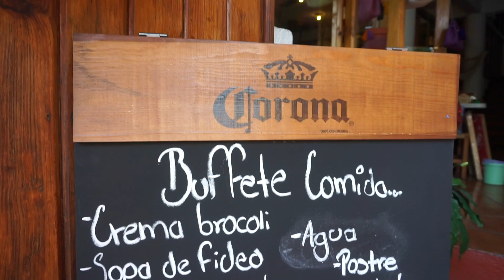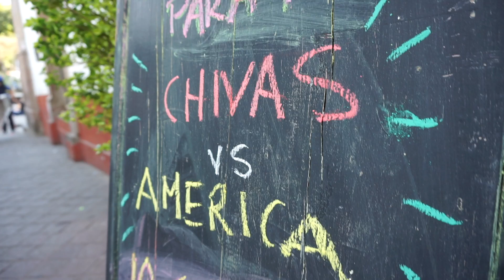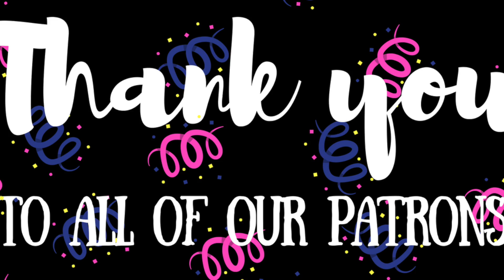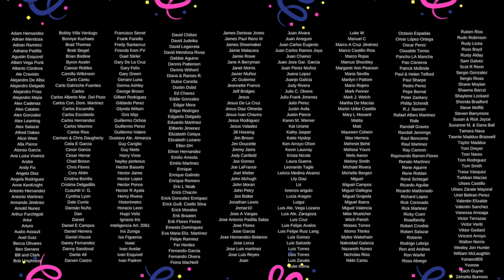First Impressions of Valle de Bravo, Mexico!